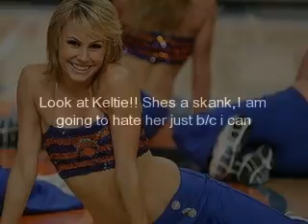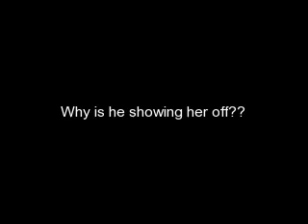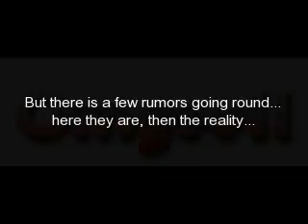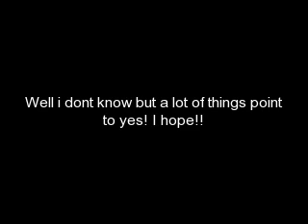Ryan Ross And Keltie... no good?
read.! i am not making this because i am jealous, or because i am trying to piss off keltie fans, i am simply stating i think ryan would be better off with someone better. i am sure they are still together but i dont know, and i am not saying he should be with someone like .. me.. but im saying i would be happy for him no matter who he dates as long as they are good for him, and make him absolutely happy. this is simply my opinion and its not gonna change, bottom line i hate keltie and think shes a no good fucking skank. yes i relize i made a mistake about the thanking keltie on pretty.odd. =]